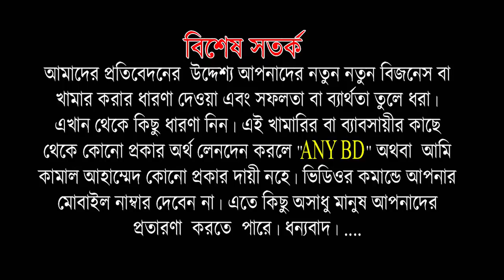বায়োফ্লক পদ্ধতিতে ওয়াটার প্রিপারেশন, প্যারামিটার, এমোনিয়া সঠিক ভাবে বিস্তারিত A to Z হাসান বরিশাল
হাছান সাহেব বিভিন্ন স্থানে থেকে টার্নিং নিয়ে শুরু করেছে। এই বায়োফ্লক মাছ চাষ। বিস্তারিত পুরো ভিডিওটি দেখুন। .
আলো টেক ফিস ফার্ম
গ্রাম - কলম , পোঃ - কাশিপুর , থানা - বিমান বন্দর , জেলা - বরিশাল।
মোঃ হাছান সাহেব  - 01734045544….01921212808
বায়োফ্লক পদ্ধতিতে পানি তৈরী ,ওয়াটার প্রিপারেশন, প্যারামিটার, এমোনিয়া সঠিক ভাবে করবেন বিস্তারিত A to Z হাসান বরিশাল
বায়োফ্লক মাছ চষে কিভাবে পুকুর বা চৌবাচ্চা সেটিং ও কি কি সরঞ্জাম লাগবে বিস্তারিত A to Z